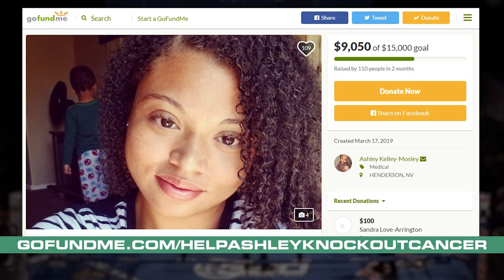Ashley needs our help to Knockout Cancer (Kevin Kelley's Daughter) - Artorias Boxing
Ashley needs our monetary help to keep on going with the treatment. She' not so far away from completing the Go Fund Me Thank you to everyone who helped by donating or sharing her Go Fund Me link.